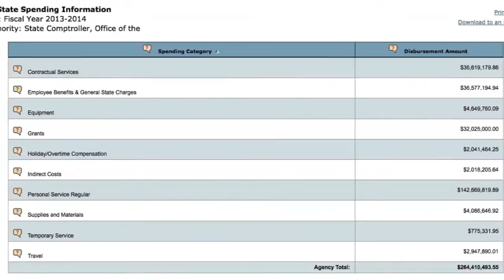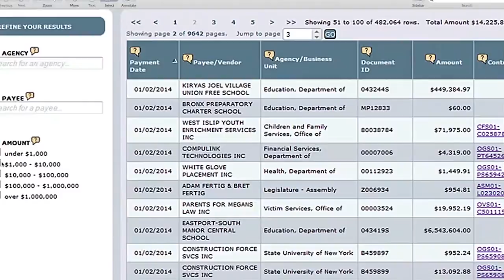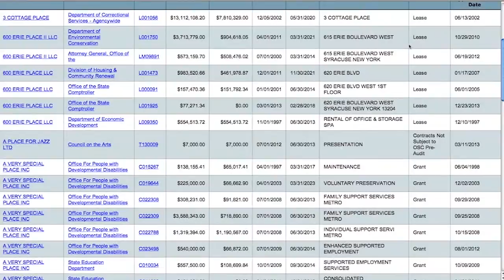Open Book New York